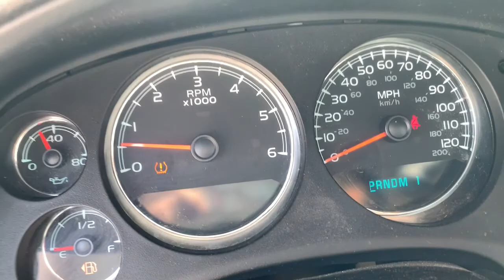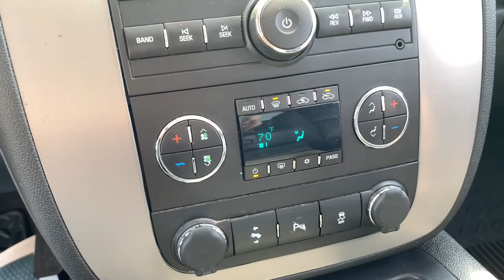2014 Chevrolet Silverado 2500HD Crawfordsville, Lafayette, Brownsburg, Attica, Danville, IL P6049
Black Used 2014 Chevrolet Silverado 2500HD available in Crawfordsville,  Illinois at Christi Hubler Chevrolet. Servicing the Lafayette, Brownsburg, Attica, Danville, IL area.
2014 Chevrolet Silverado 2500HD LTZ - Stock#: P6049 - VIN#: 1GC1KYEG9EF187360

We would like to invite you in to test drive your new to you vehicle. We do business with you THE CUSTOMER in mind. From our low pressure sales associates that help you purchase your vehicle to our POWERTRAIN for LIFE coverage we are here to serve you!brbrbr2014 Chevrolet Silverado 2500HD LTZbrbrbrAwards:br  * NACTOY 2014 North American Truck of the Year   * 2014 KBB.com Brand Image AwardsbrbrReviews:br  * Impressive hauling and towing capabilities; refined and quiet ride; solid build quality; responsive steering; available CNG fueling option. Source: Edmundsbr  * The 2014 Chevrolet Silverado 2500HD is a heavy duty version of Chevy's popular pickups. It can help you tackle the jobs you have to get done, and then conquer the road ahead. This truck has a modern feel, with sleek lines and strong features, like a power-dome hood and huge chrome grille in front. For 2014, the extended cab has been eliminated and there are now 3 truck models to pick from: Regular Cab Long Box, Crew Cab Standard Box, Crew Cab Long Box, with a total of 8 trims between them. All models come standard with a Vortec 6.0-Liter, FlexFuel V8 Engine that has 360 Horsepower and 380 lb-ft of torque. If that isn't enough power for you, the Duramax 6.6-Liter, Turbo-Diesel V8 Engine is an option for all models with a whopping 397 Horsepower and 765 lb-ft of torque. Other 2014 updates include a 4.10:1 axle on gasoline engine models that increases tow ratings by 4,500 pounds. Also, the bi-fuel compressed natural gas system is available on the 2500 HD Crew Cab, and there's an available spray-on bed liner. On the inside, the Work Truck is meant for the rigors of hard work and designed for function and durability. The WT trim bench seats and flooring are vinyl, and easy to maintain. If you choose the higher level LT trim, you get premium cloth seats, and with the LTZ, passengers up front will be sitting in plush leather bucket seats. Both the LT and LTZ have the convenience of the OnStar system, plus Power Windows, and carpeting. Finally, ask your dealer about the availability of getting Chevrolet Wi-Fi by Autonet Mobile, and having them install it. Chevrolet Wi-Fi has a 150 foot radius of signal around the vehicle, to turn your truck into a truly internet-connected office on wheels. The Silverado 2500HD comes with an generous array of safety features to help keep you protected. Standard on all models and trims are Anti-Lock Brakes, Hill Start Assist, StabiliTrak, and Traction Control. Come drive the 2014 Chevrolet Silverado 2500HD today! Source: The Manufacturer Summarybr  * You know who you are. You need a big truck, youve been driving a big truck, its time to get rid of the old one, this new one is better and more powerful. If youre a longtime Chevy guy or gal, the 2014 Silverado HD could be for you. Source: KBB.combrbrbrWe know that you hate car buying, so we've changed our process so that you can buy YOUR CAR, YOUR WAY! Come visit us at Christi Hubler Chevrolet in Crawfordsville to see why it's our experience that makes the difference! Serving the residents of Crawfordsville, Lafayette, Brownsburg, Lebanon, Logansport, Rochester, Indianapolis, Attica, Greencastle, Brazil, Terre Haute, Danville IL, Veedersburg, Rockville, WE ALSO SHIP NATION WIDE!